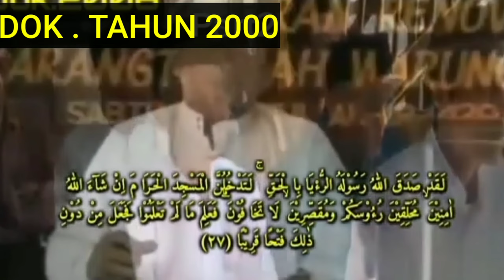Video lawas Qori Legendaris Kh muammar Za tahun 2000